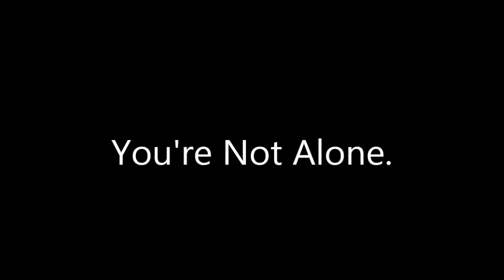Big Spring High School 60 Sec Vid HD